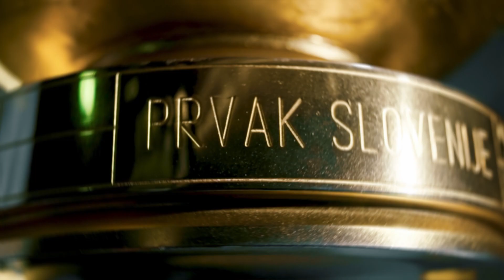14.krog: Maribor - CB24 Tabor Sežana 1:0 ; Prva liga Telekom Slovenije 2020/2021